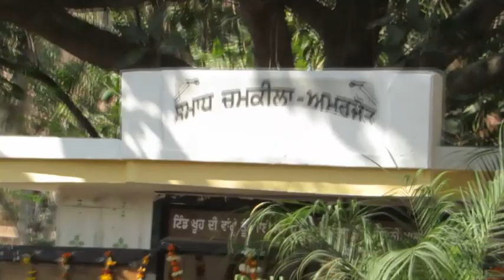chamkila Liveਅਮਰਜੋਤ ਚਮਕੀਲੇ ਦੀ ਸਮਾਧ ਦੀਆਂ ਕੁਝ ਯਾਦਾ ਦੁੱਗਰੀ ਲੁਧਿਆਂਣਾ TEJA TALWANDI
Video Detail:ਅਮਰਜੋਤ  ਚਮਕੀਲੇ ਦੀ ਸਮਾਧ ਦੀਆਂ ਕੁਝ ਯਾਦਾ ਦੁੱਗਰੀ  ਲੁਧਿਆਂਣਾ

Tittle : ਅਮਰਜੋਤ  ਚਮਕੀਲੇ ਦੀ ਸਮਾਧ ਦੀਆਂ ਕੁਝ ਯਾਦਾ ਦੁੱਗਰੀ  ਲੁਧਿਆਂਣਾ
LABEL➤ Teja Talwandi